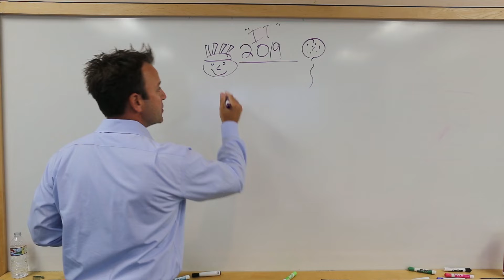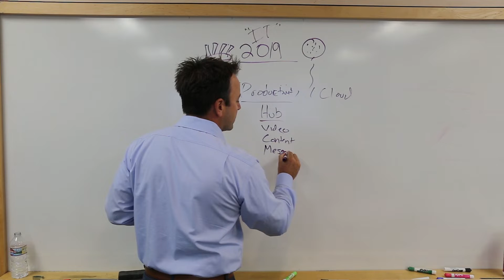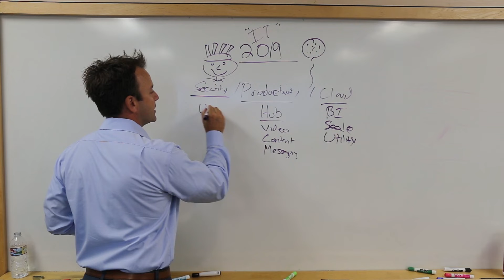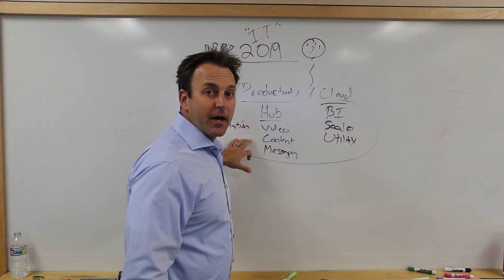Three Minute Thursday: Your IT in 2019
Sean Ferrel has some tips on what to think about when you are planning for 2019. What you should not miss in your IT roadmap and what are the big topics of 2019 for your IT?

Tune in every Thursday to learn about all things IT from Managed Solution Chairman and Founder Sean Ferrel. Sean covers the best current and emerging technologies, quick tips and tricks, and bold predictions for the future of tech.

In just three minutes, learn how technology impacts the way you manage and protect data, and how you can transform your own organization into a modern workplace.